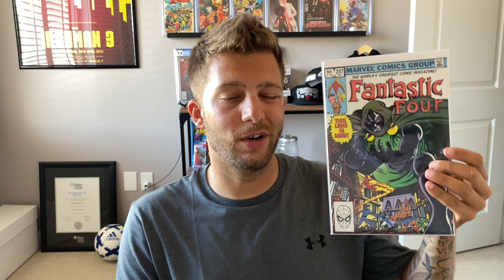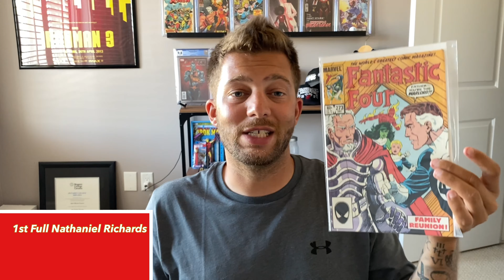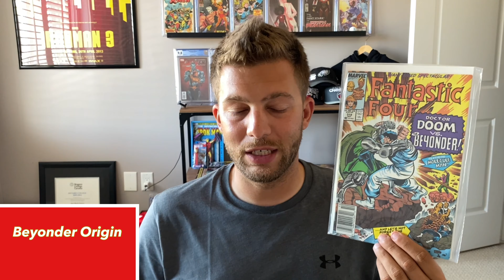1st Comic Book Show Since Covid-19 : Comic Book Con (Kind of)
1st show since the virus has hit the country. Join me and a few guys from the community as I show off what I purchased at this comic book show in Burlington Ontario🇨🇦